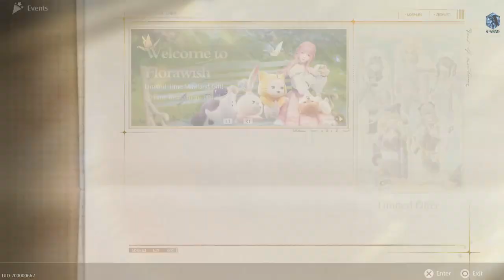Let's play! Infinity Nikki Part 25